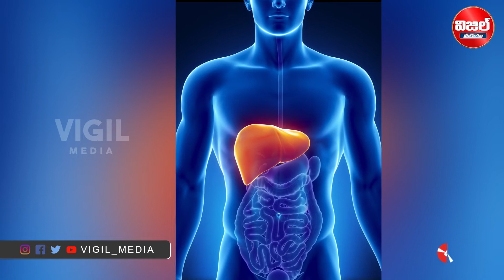Benefits of Bone Soup Telugu || Health Tips in Telugu || Vigil Media